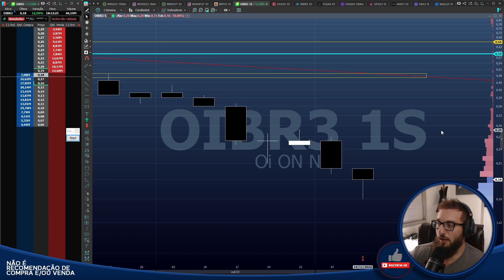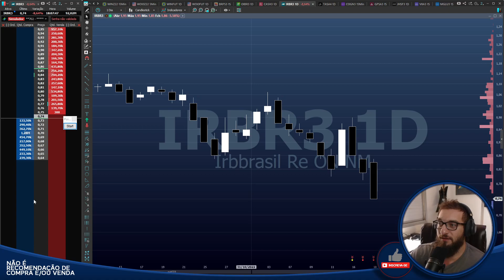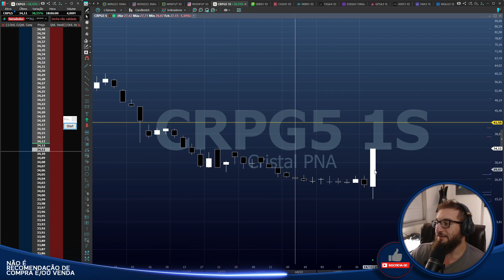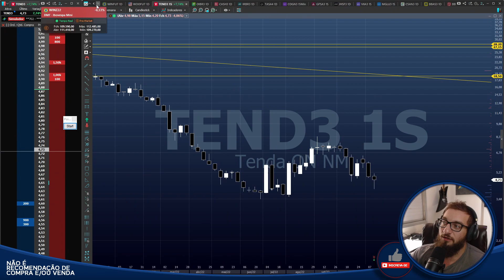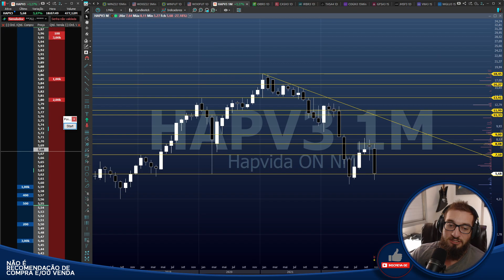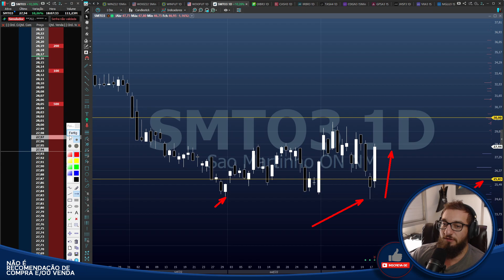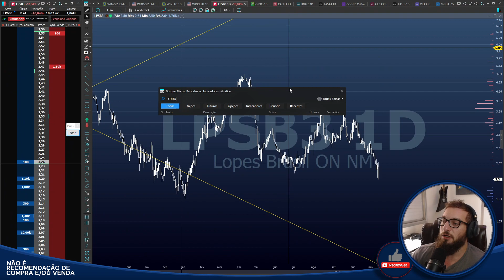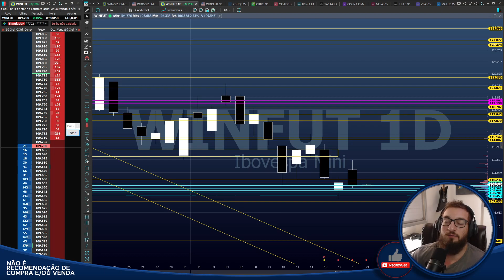🟡Análises Gráficas🟡 - Tranqueiras e Não-Tranqueiras!